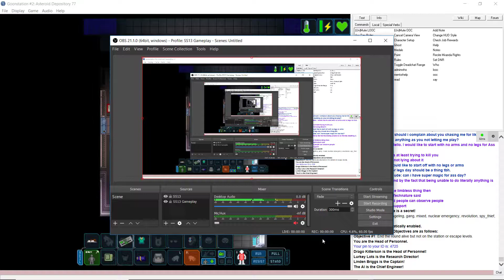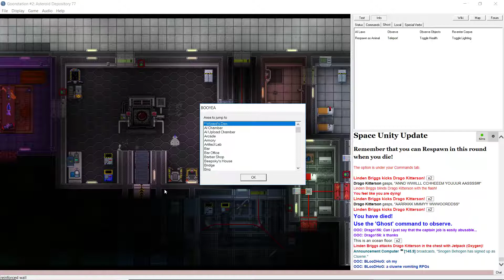SS13 on Goon 2: Yet Another Shitty Ass Day Video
Another shitty ass day video.